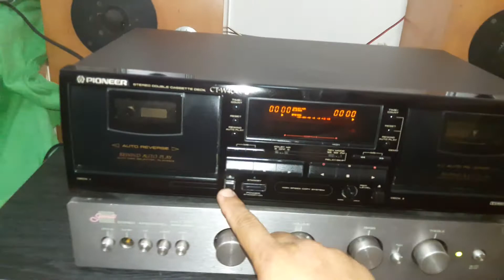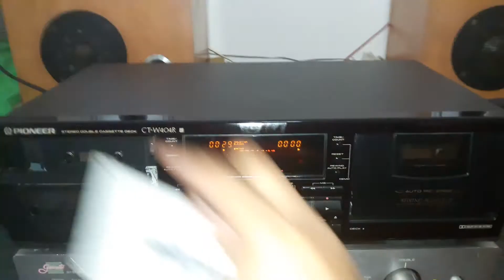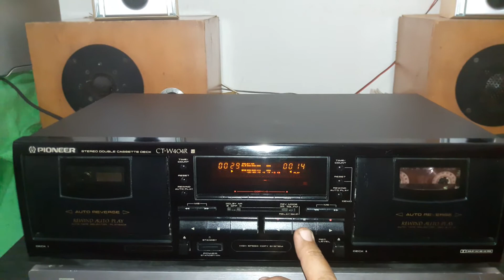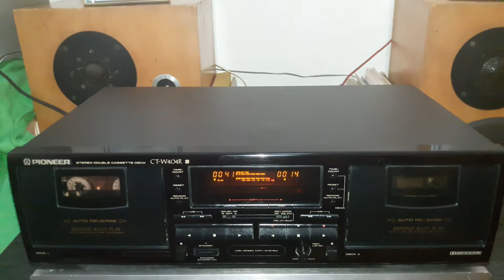ทดสอบเทปใบ้อ้อโต้รีเวิสคู่เล่นได้อัดได้เสียงสดใสPIONEER CT-W404R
ใช้งานได้ดีปุ่มกดไม่รวนเสียงสดใสทั้งสองหลุ่ม ติดต่อพูดคุ่ยline vira95418